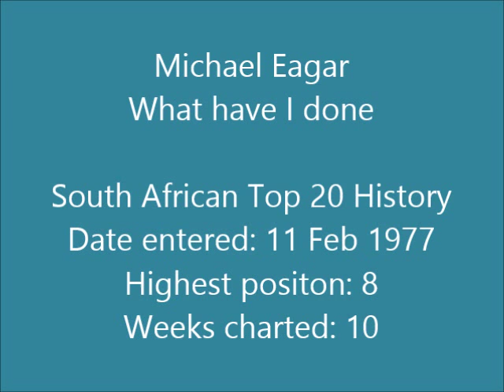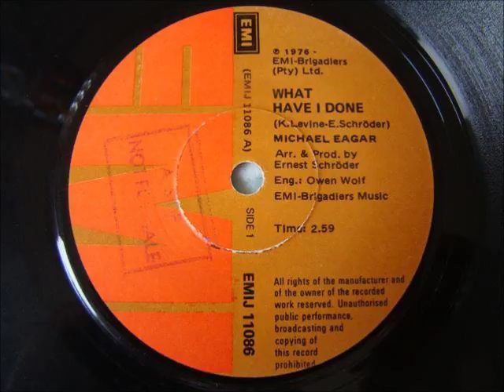Michael Eagar - What have I done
South African artist. Won a SARIE in 1976 for "Most promising male vocalist".

This song reached number 8 on the South African Top 20 in 1977, charting for 10 weeks.